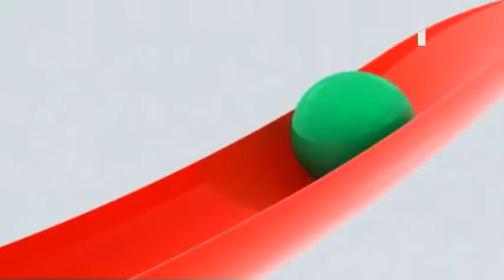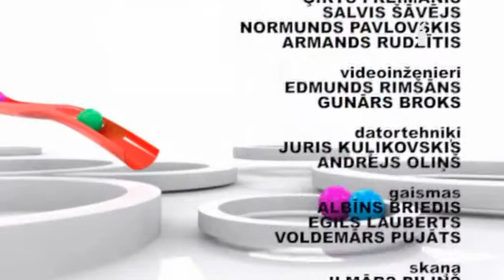LTV1 "Veiksme Intuīcija Prāts". Ieraksts 2014-04-14